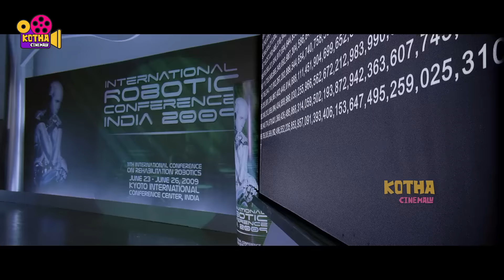నేను మనిషిని కాదమ్మా రోబోని ! Tollywood Movie Ultimate Interesting Comedy Scene | Kotha Cinemalu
Watch నేను మనిషిని కాదమ్మా రోబోని ! Tollywood Movie Ultimate Interesting Comedy Scene | Kotha Cinemalu